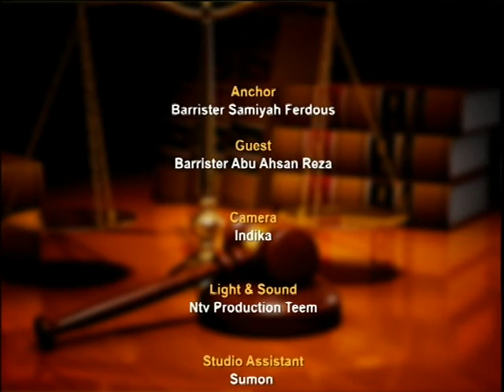Aine O Adhikar with Barrister Abu Reza S4 120518